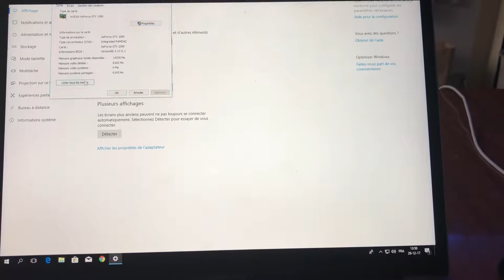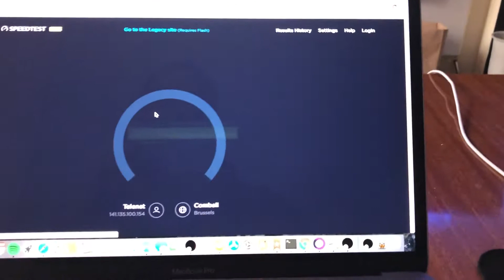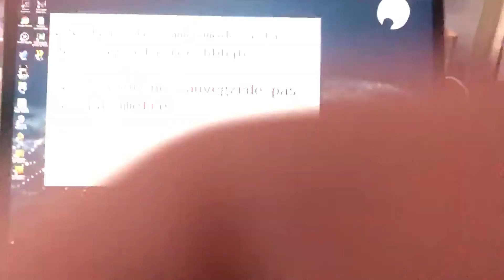Shadow Resolution + Game mode issue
Problème de résolution + workaround
Probleme de desactivation du clavier avec Le game Mode